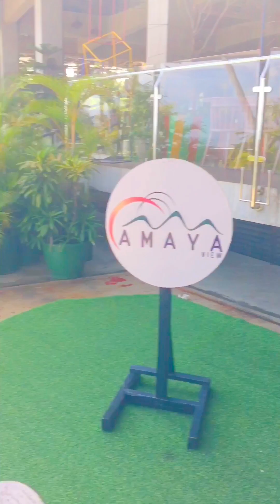Beautifull ang mindanao